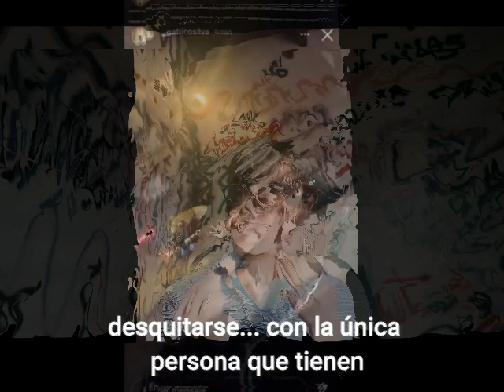Gabino Silva Ultraviolento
Gabino Silva Ultraviolento, música de punk argentino.